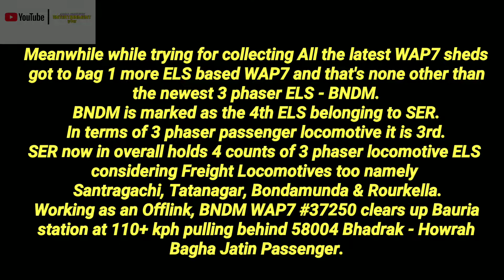LATEST 3PH LOCO ELS - BONDAMUNDA WAP7 FLAT MPS ACTION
Meanwhile while trying for collecting All the latest WAP7 sheds got to bag 1 more ELS based WAP7 and that's none other than the newest 3 phaser ELS - BNDM.
BNDM is marked as the 4th ELS belonging to SER.
In terms of 3 phaser passenger locomotive it is 3rd.
SER now in overall holds 4 counts of 3 phaser locomotive ELS
considering Freight Locomotives too namely
Santragachi, Tatanagar, Bondamunda & Rourkella.
Working as an Offlink, BNDM WAP7 #37250 clears up Bauria
station at 110+ kph pulling behind 58004 Bhadrak - Howrah
Bagha Jatin Passenger.

Date: 30-OCTOBER-2019
Time: 11:25
Train No: 58004
Train Name: Bhadrak - Howrah Bagha Jatin Passenger
Loco Details: BONDAMUNDA HOG WAP7 37250
Location: BAURIA (BVA)
Zone: SOUTH EASTERN RAILWAY (SER)

Enjoy & Peace.